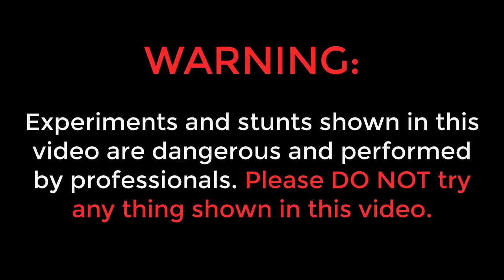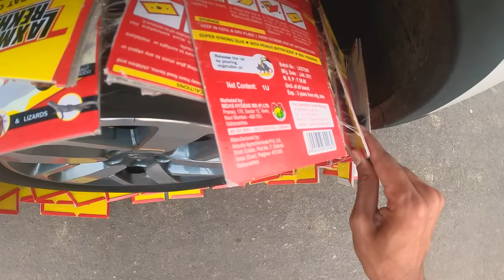My New Car VS 50 Rat Glue Traps | क्या ये गाडी को चिपका देंगे?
Hello guys, is video me humne 50 glue traps ke upar car chalayi hai.